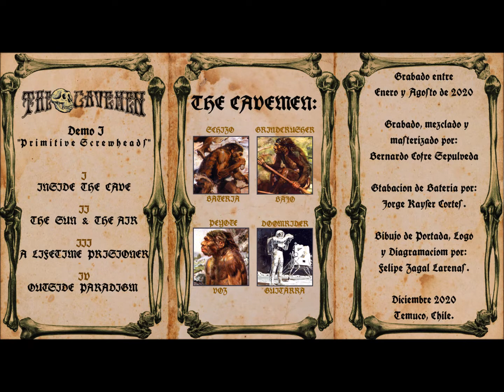The Cavemen - "Primitive Screwheads" [Full Demo,2020]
I - Inside The Cave. (0:00)
II - The Sun And The Air. (04:45)
III - A Lifetime Prisioner. (12:47)
IV - Outside Paradigm. (21:37)

Traditional Doom Metal From Temuco, Chile.